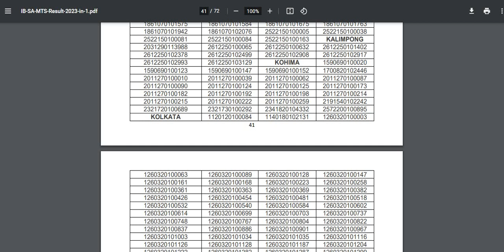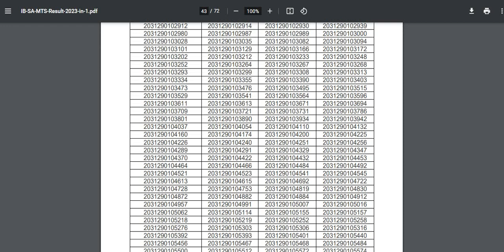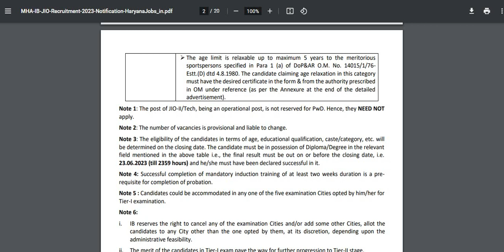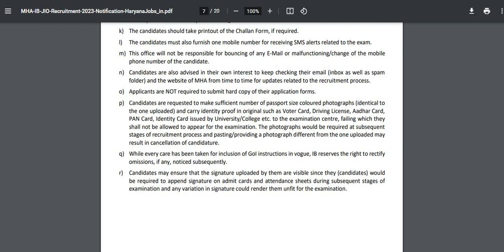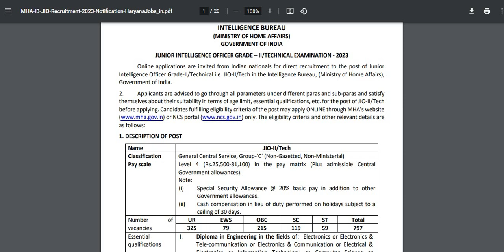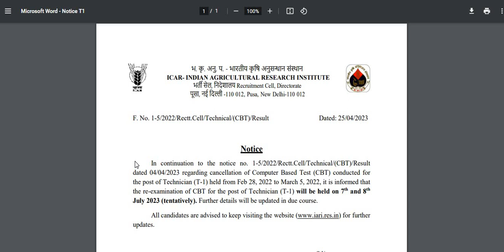ভারতীয় গোয়েন্দা বিভাগে কয়েকশো স্হায়ী পদে কর্মী নিয়োগ ...